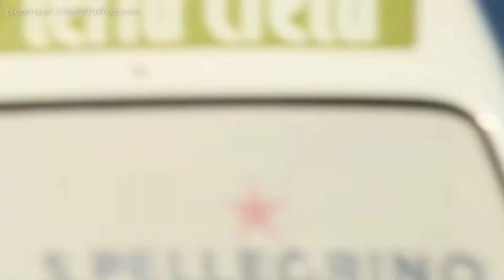TUI BOEING 757-200 LANDING AT SKIATHOS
TUI AIRLINES UK (Thomson Airways)
BOEING 757-28A
G-OOBB
SKIATHOS AIRPORT